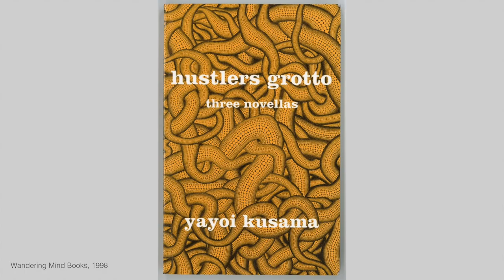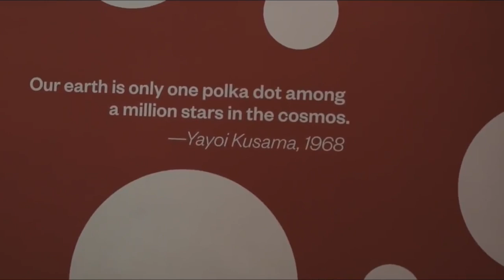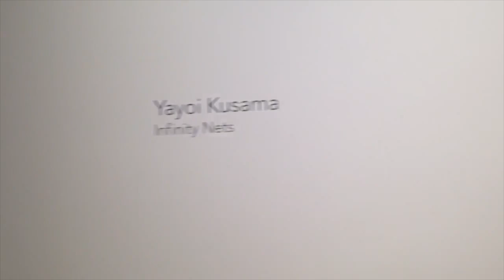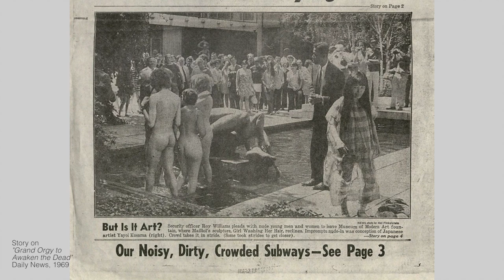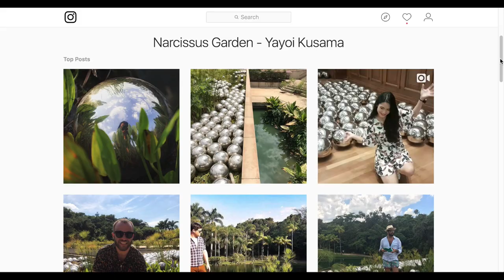Why Yayoi Kusama Matters Now More Than Ever InfiniteKusama | ARTiculations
Sources and Further Reading:
Yoshitake, Mika. Yayoi Kusama: Infinity mirrors. Prestel, 2017.  ISBN 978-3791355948
Kusama, Yayoi, and Ralph F. McCarthy. Infinity net: the autobiography of Yayoi Kusama. London: Tate Publishing, 2013. ISBN 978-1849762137
Pearlman, Ellen. "The Long, Strange Art and Life of Yayoi Kusama." Hyperallergic. July 25, 2012. Accessed March 07, 2018.